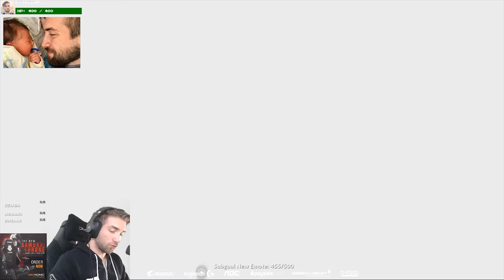LotharHS Stream Highlights #9